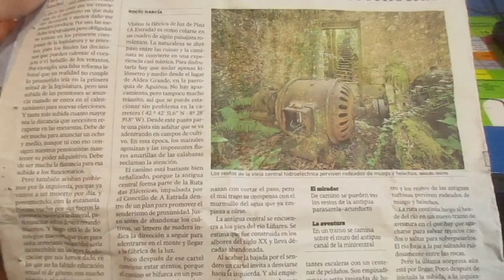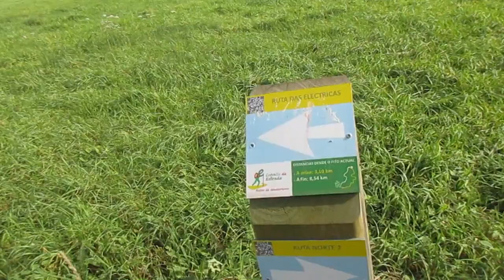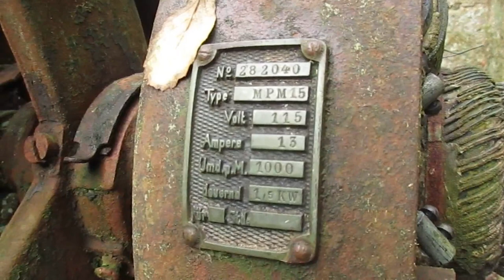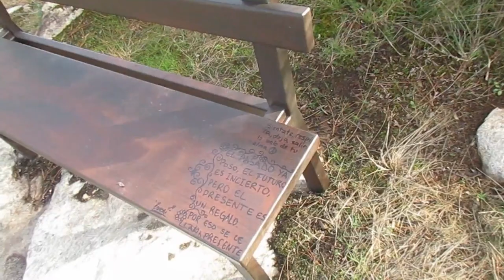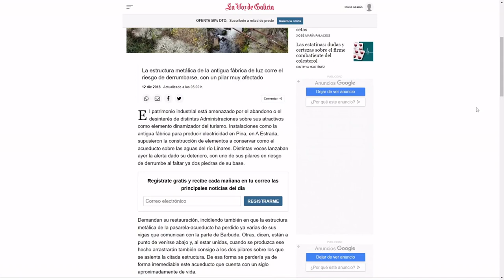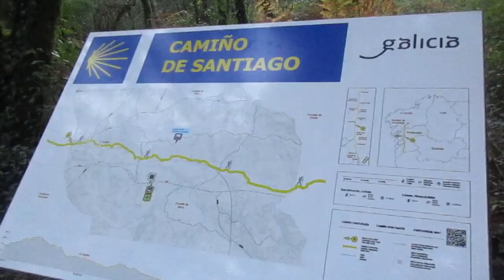Peldaños infinitos bajan al pasado industrial de La Estrada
Los restos de la antigua fábrica de luz Nueva Electra (principios siglo XX) sumergida, engullida por la frondosa naturaleza del concello de A Estrada en la provincia de Pontevedra, norte de España.
Si no compras este libro de viajes tendrás 5 años de mala suerte
.▶Sigue leyendo  👇
🤗A través de estos links ayudarás a financiarme: